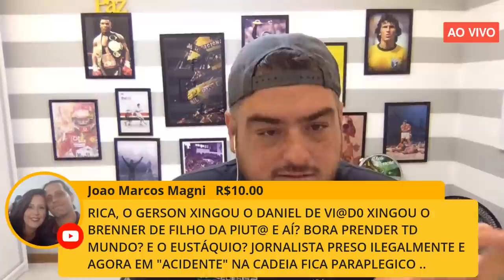LIVE - tema livre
____________ Vai embora ainda não  __________

AirbNb - Pegue aqui R$ 350,00 de desconto na sua primeira hospedagem em qualquer lugar do mundo!